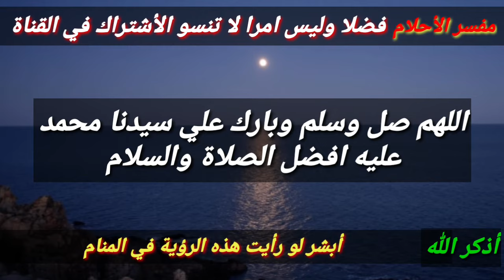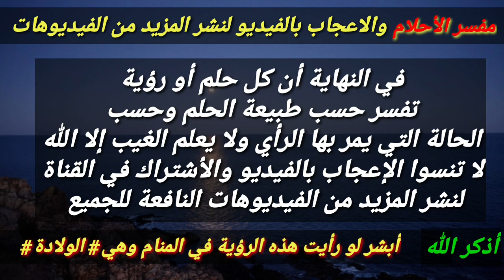تفسير حلم رؤية الولادة في المنام،حلم الولادة والانجاب هي بشارة عظيمة!!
هذا الفيديو يتحدث عن تفسير رؤية الولادة والانجاب في المنام